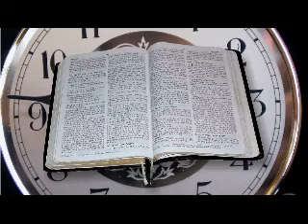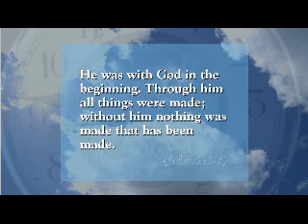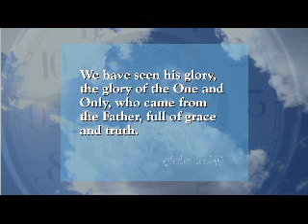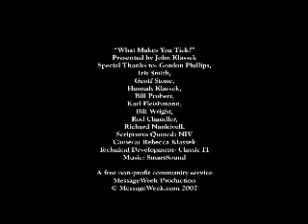What makes you tick?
Who you are is perhaps the most important question you could ever ask. What is it that makes you tick? Who has had the most influence in your life?